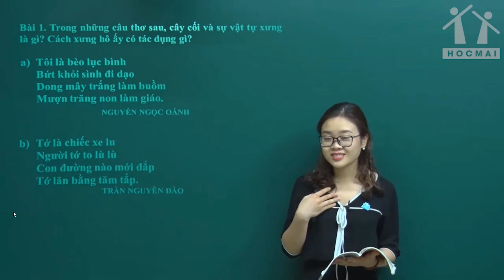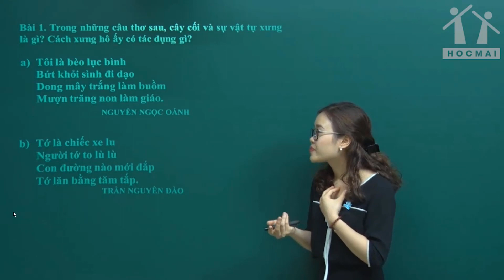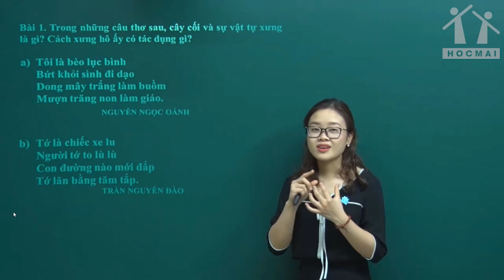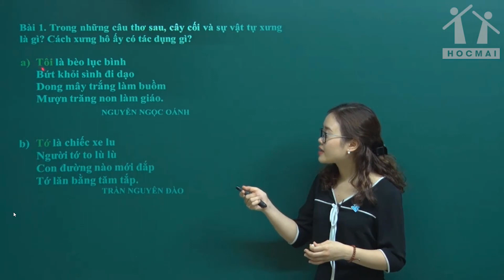Lớp 3 | Tiếng Việt | Kiến thức trọng tâm học kỳ II | HOCMAI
► Kiến thức trọng tâm học kỳ II - Môn Tiếng Việt - Cô Đoàn Kiều Anh - HOCMAI
► Giải pháp Học Tốt - Lớp 3 - 4 -5 từ HOCMAI.VN
► Phụ huynh tham khảo khóa học của cô Đoàn Kiều Anh tại
► Cha mẹ có nhu cầu đăng ký khóa học cho con tại